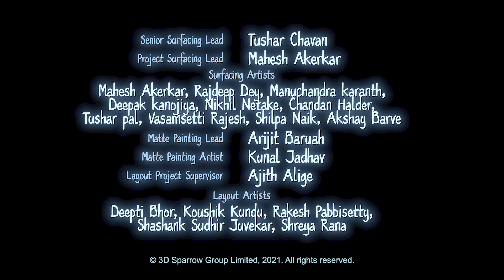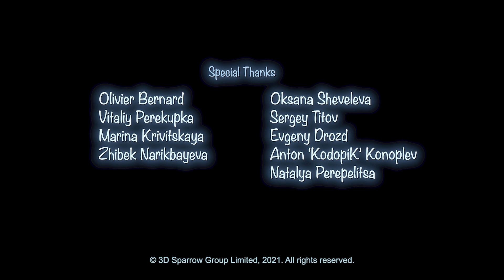Booba 😀 アートギャラリー ✨ Art Gallery ⭐ Cartoon For Kids ⭐ 子供向けアニメ 🌟 Super Toons TV アニメ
厳格なロボットが、ブーバの素行不良を理由に美術館から追い出した。しかし、ブーバは戻ってきました。今度はアーティストとして！彼はどうやってそれをやり遂げたのでしょうか？☝️ Enjoy funny 3D animated cartoon for kids and toddlers. 小さなお子様からご覧いただける、愉快な３Dアニメをお楽しみください。☝️ 登録して、新作アニメを視聴する Super Toons TV アニメ

A strict robot kicked Booba out of the art gallery for bad behavior. But Booba came back. This time, as an artist! How did he pull that off?